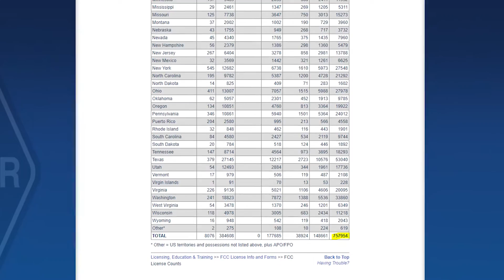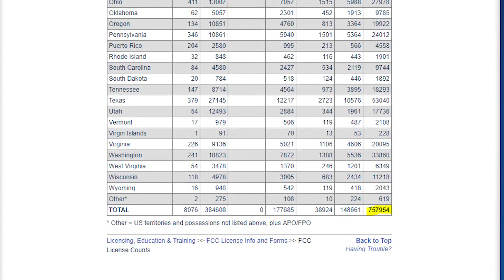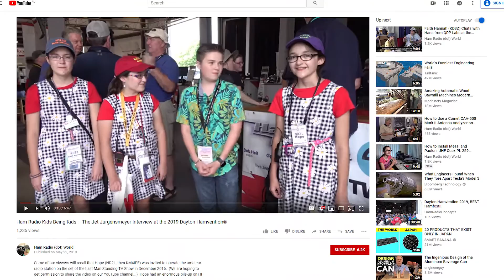Ham Radio is it DEAD in 2020?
Is Ham Radio a relevant hobby? Or is Amateur Radio obsolete and dead now with the many different methods of communication available to us in 2019? In this video I explore how we can promote and reinvigorate our hobby.